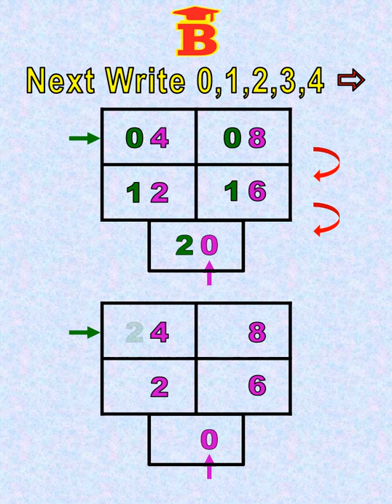4 Table Box Trick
4 Times Table Trick in just 1 Minute